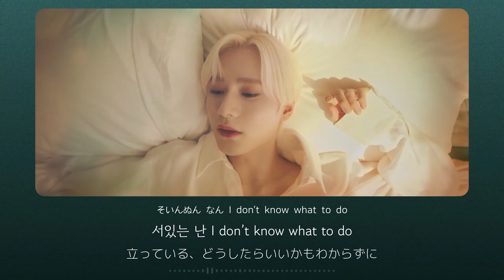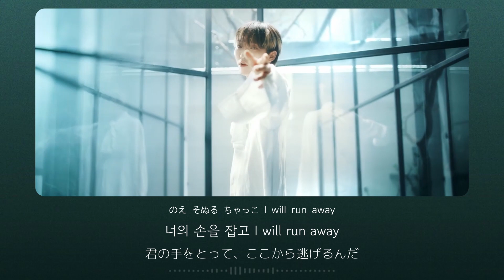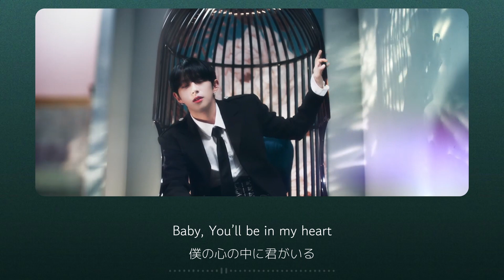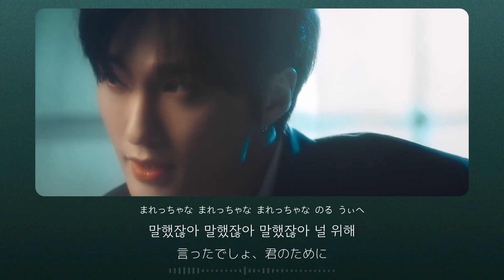DKB - Told You [かなるび｜日本語字幕]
6thミニアルバム「I Need Love」のリパッケージ
「We Love You」でカムバック。

一目惚れして恋に落ちた感情をロマンチックな歌詞で
表現しているそうです。

振り付けはメンバーが自ら創作したそうで
序盤部分のペアで行う振り付けと、
切れ味抜群のダンスが今回の新曲の鑑賞ポイントだと
言っていました。

衣装も素敵でみんなよく似合ってますね！